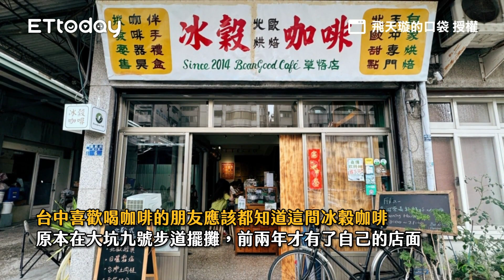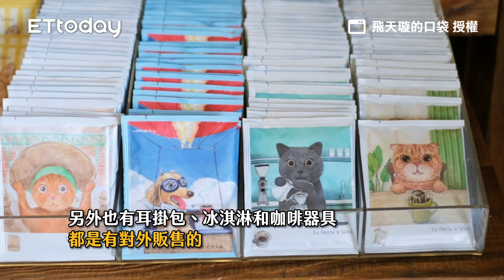台中「蝴蝶結可頌」超Q！香酥脆口交織冰涼內餡 螞蟻人必吃｜ETtoday旅遊雲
📍台中-灣茶 Tea House & Bar
電話：09－6364－3996
地址：台中市西區華美西街一段195巷1弄7號
時間：周一、三、四13：00～21：00；周五13：00～18：00；20：00～00：00；周日20：00～00：00（周二、六店休）

台中「蝴蝶結可頌」超Q！香酥脆口交織冰涼內餡　螞蟻人必吃